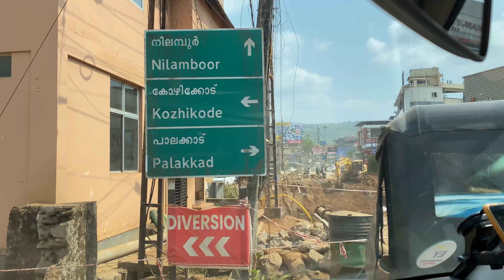Vacation Travel Vlog ~ Part 1 | Malayalam Vlog | VLOG053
Dear Friend

Mithun & Mekhana